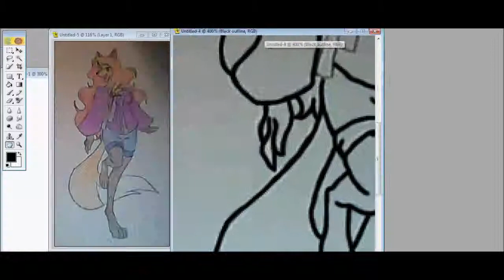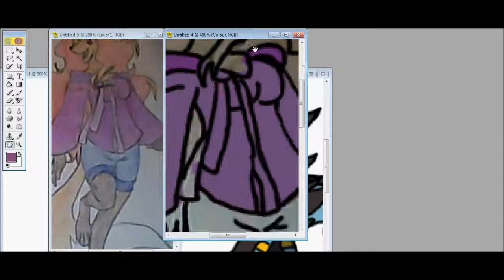Foxgirl speedpaint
Found an old picture I wanted to do. This might be more crappier than I actually expected. Enjoy.